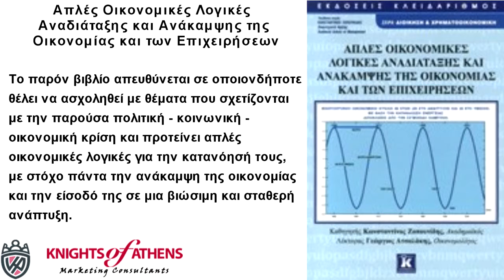ΑΠΛΕΣ ΟΙΚΟΝΟΜΙΚΕΣ ΛΟΓΙΚΕΣ ΑΝΑΔΙΑΤΑΞΗΣ ΚΑΙ ΑΝΑΚΑΜΨΗΣ ΤΗΣ ΟΙΚΟΝΟΜΙΑΣ ΚΑΙ ΤΩΝ ΕΠΙΧΕΙΡΗΣΕΩΝ